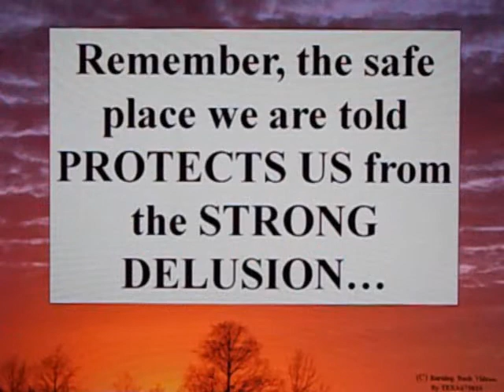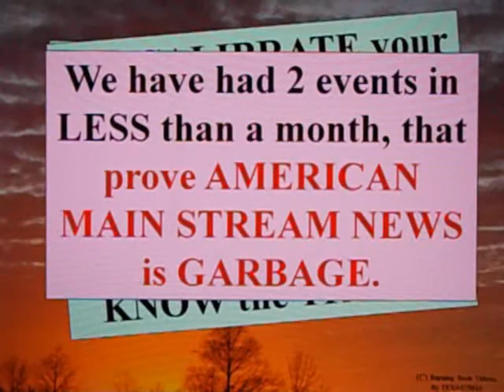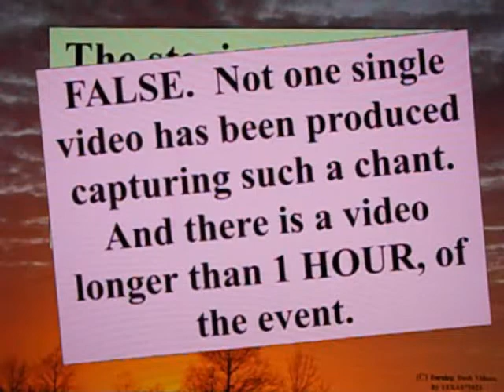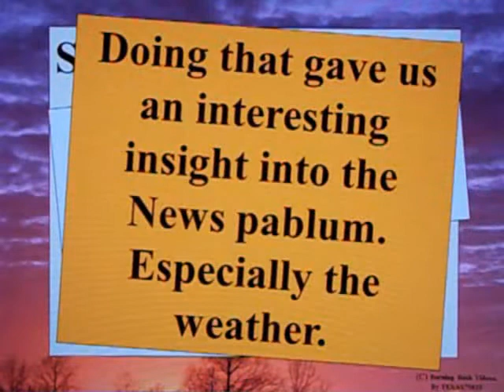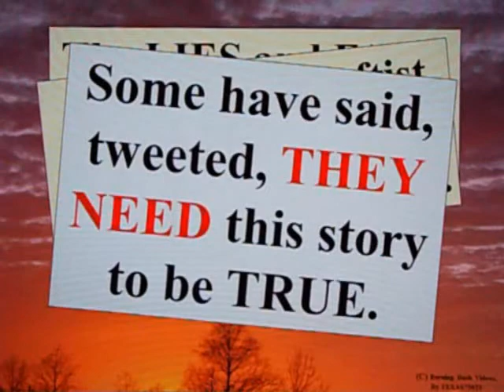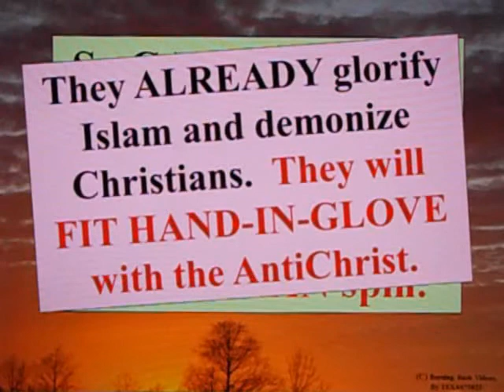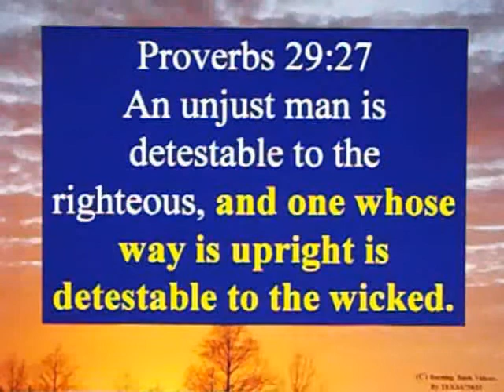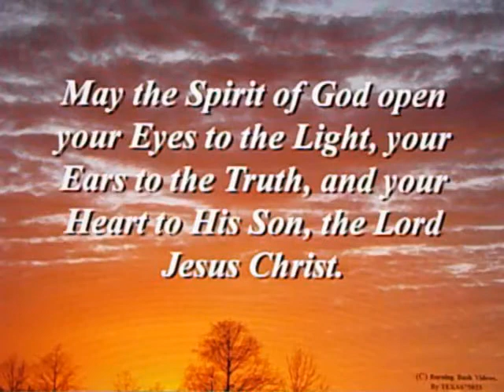Understanding the Strong Delusion - 4 - Errors and Frauds and Lies, Oh My!!